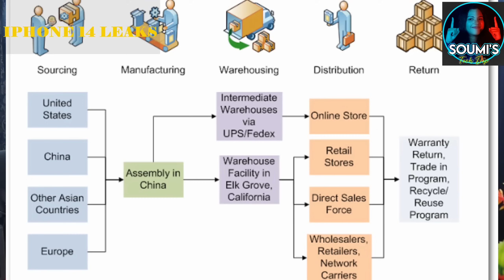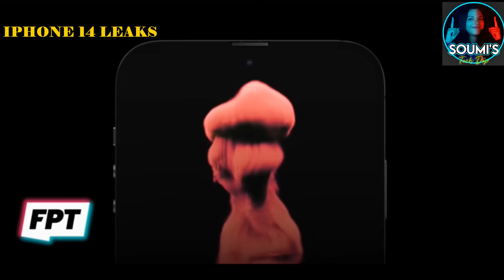Iphone 14 Leaks.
Iphone 14 has just been launched on Sept 14 but few days prior to this leaks from a well leakster , Jon Prosser, about iphone 14 made waves in YouTube and other social media platform. Leaks, if they are true, are game changing for Apple. Watch this video till end to know about these leaks in detail.